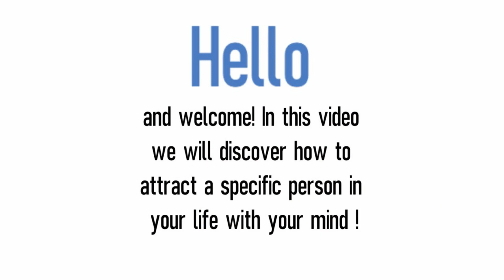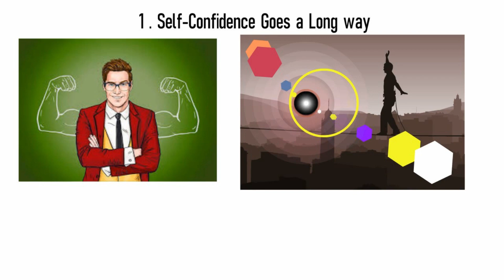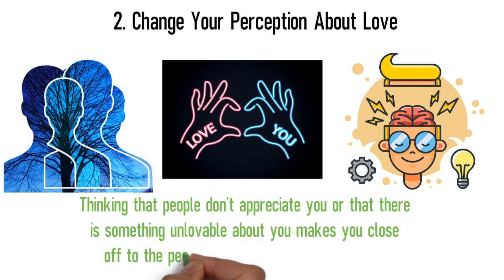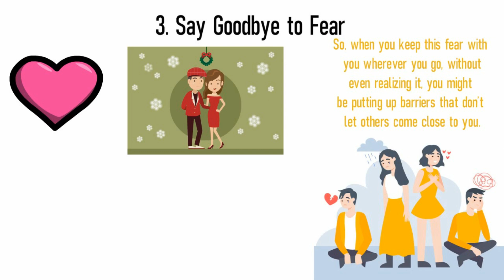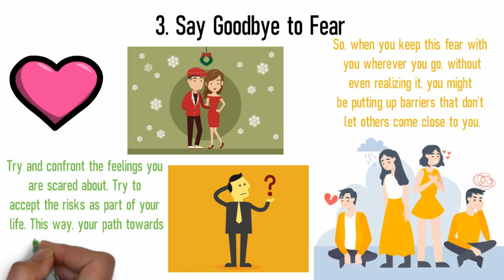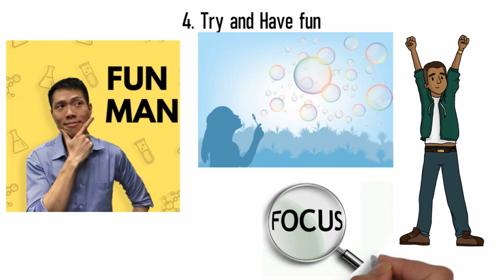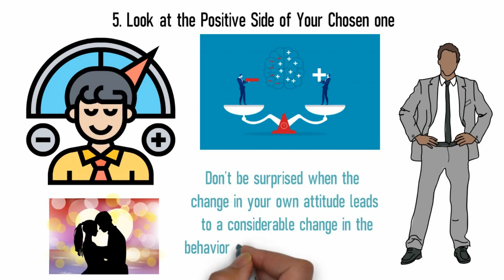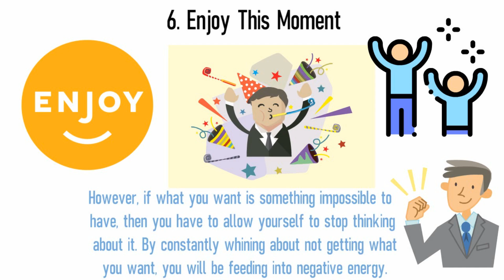How to Attract a Specific Person in your Life with your Mind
🎁Download for Free the New Book: "How to Use the Law of Attraction in 3 Simple Steps" by Clicking

Do you want to attract love in your life ? Discover in this video the how to attract a specific person in your life with your mind !